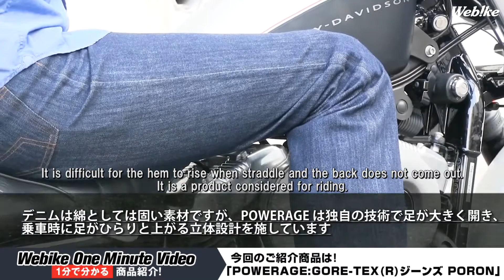POWERAGE's GORE-TEX Jeans PORON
I will introduce POWERAGE's GORE-TEX Jeans PORON.
This jeans has protectors on knee and hip for riding , but  finishes in a design that can be worn as casual wear.
Since it is Gore-Tex, it is excellent in waterproofing, moisture permeation, and water repellency.
According to the story of one who purchased it was possible to run without penetration for a long time even in the rain.
Because it has moisture permeability, you can wear it comfortably in summer as well.
Because the shape of the jeans is designed for motorcycle riding, the legs are easy to raise when riding a motorcycle, making it very easy to straddle.
"It is difficult for the hem to rise when straddle and the back does not come out.
It is a product considered for riding."
It looks fashionable jeans, and it's easy to move, water resistant with GORE-TEX, comfortable to wear in the summer as well.
This jeans offers comfortable motorcycle life.